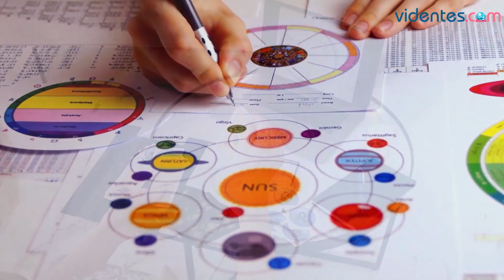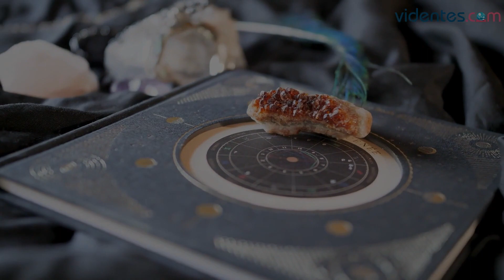HORÓSCOPO DIARIO 💘💫🌝 TAURO ♉ JUEVES, 29 DE JUNIO DE 2023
Horóscopo de Tauro para hoy, jueves 29 de Junio de 2023. El horóscopo para hoy: descubre tu futuro gracias a mi horóscopo diario para ti.